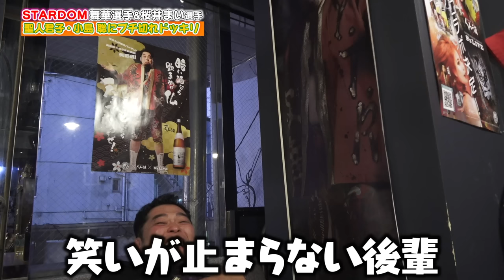【ドッキリ企画】後輩女子レスラーに理不尽にキレられたら、聖人君子･小島聡はどんな反応をするのか！？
ゲストに、STARDOMの舞華選手、桜井まい選手が登場！
何も知らない小島選手に、理不尽ドッキリ敢行！

🚨徹底検証🚨
憧れの後輩女子レスラーにキレられたら、
聖人君子・小島 聡はどんな反応をするのか！？

🎥【小島選手が過去に登場した動画】🎥

🎥 【舞華選手が過去に登場した動画】🎥
『【STARDOMの舞華選手が登場！】新日本イチの酒豪 × STARDOMイチの酒豪で酒飲み対談』

『【新日本 腕相撲最強(仮) vs STARDOMイチの力持ち】プロレスラー同士の腕相撲対決』